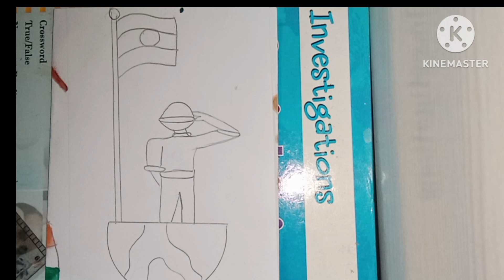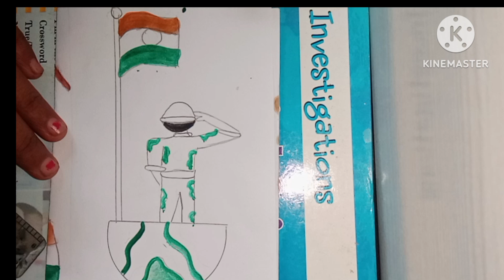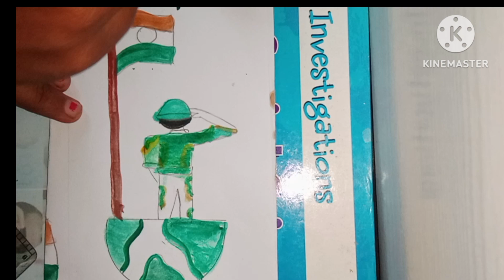independence Day Drawing ideas | Indian army drawing for independence day | how to draw India Flag